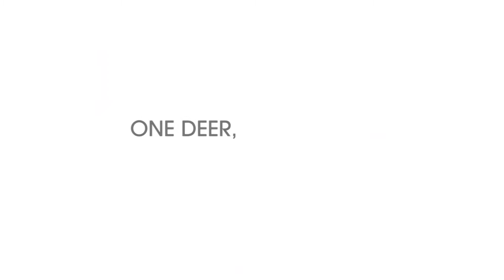One deer, two islands: trasporto dei cervi in Corsica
Il LIFE+ Nature sul Cervo sardo è denominato "Conservation of Red Deer Cervus elaphus corsicanus in Sardinia and Corse - One deer two islands" e prevede una serie di attività finalizzate all'aumento dell'areale di diffusione della specie sul territorio della Sardegna e della Corsica, mediante interventi di reintroduzione e restocking, la creazione di corridoi ecologici per la dispersione degli individui (interventi su aree forestali e agricole) e l' aumento della variabilità genetica nelle popolazioni originatesi a partire da pochi soggetti.
I partner del progetto sono l'Ente Foreste Sardegna, il Parco Regionale Corso, l'ISPRA, la provincia del Medio Campidano e la Provincia dell'Ogliastra.